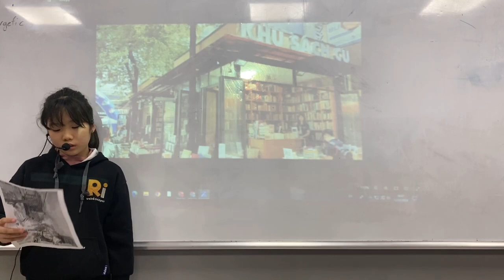CEC Timescity_TC-E2L-2302_Bonus School Trip__Chau Anh